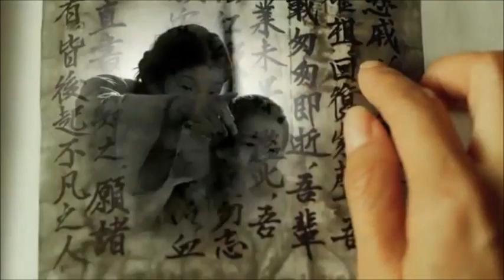Der Chinese [Official Trailer] - 2012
The Chinese Man (20112012)  - an international production featuring an international cast including top cast from Germany and Singapore.
Der Chinese (original title)

Cast : International stars from Germany and Singapore including -
Suzanne von Borsody, Michael Nyqvist, Claudia Michelsen, Derrick Ee, Amy Cheng, Jimmy Taenaka, August Schmolzer

 Plot Summary

A cold day in January 2006. The police makes a horrible discovery in the Swedish town of Hudiksvall: In one night, 18 people have been brutally murdered in the small town. The police suspects a madman behind the bestial act. But when judge Birgitta Roslin hears the news, she instantly knows that her grandparents August and Britta Andrén are among the victims. And even more: Almost everybody killed somehow relates to her. She realizes that the police is following a wrong track and starts to investigate on her own. Her search leads Brigitta to China where she finds out about the cruel scheming of the leading elite.